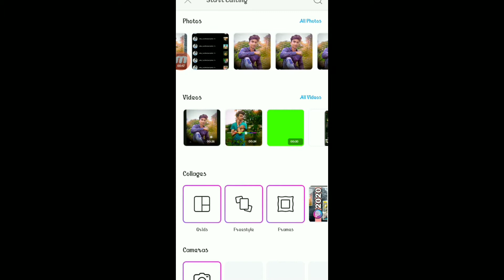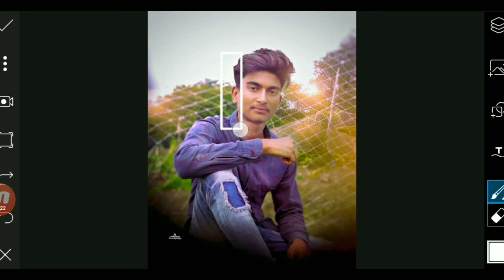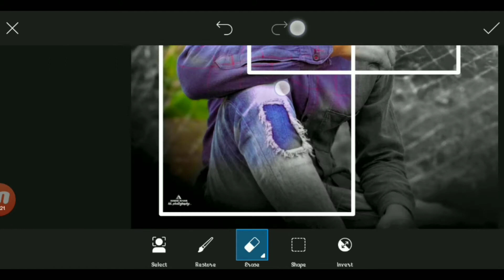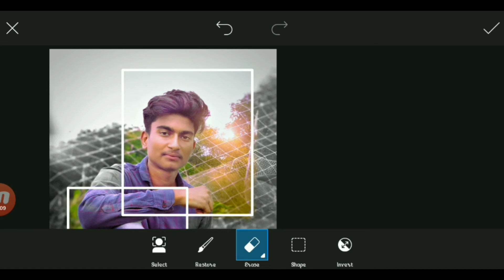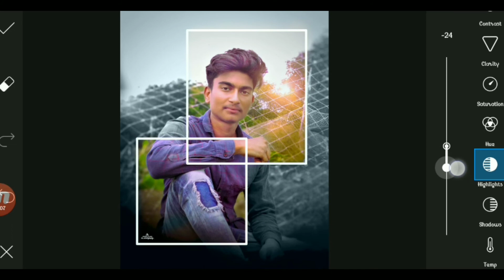PicsArt best creative photo editing in 2020//how edit in PicsArt/hk photography...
Hiii what's up guys
 So guys aaj ki  video me mai aaplogo  ko batane wala hu ki  ap apne mobile se photo editing kayse kar sakte hai
Guys aap logo ko apne  mobile me PicsArt app ko download kr lena hai

Guys aaj mai aap logo ko PicsArt se apne cloth ke color ko kayse change karte hai sab kuch batane wala hu to aap log video ko poora dekhe please aor channel ko subscribe kre .

Instagram id :I'm on Instagram as @mr_habib_k. Install the app to follow my photos and videos.

2 youtube channel link :

How to use PicsArt in mobile
How edit photo in PicsArt
How to make photo in picsart
 How to editing in PicsArt
How how edit cloth color in PicsArt
PicsArt se kapdo ke color ko kayse change kre
PicsArt se face ko kayse saaf kare
How clean face in PicsArt
How dit shain cloth in PicsArt
Kado me chamak kayse laye
Background ko kayse removed kare PicsArt se
 How change background in PicsArt
Background ko kayse blur kar how to make than bnake in PicsArt
Photo kayse edit kare PicsArt me
Hd photo kayse save kare PicsArt me
PicsArt me hd quality photo kayse edit kare
Hk photography
Habib techno helper
Nsb picture
Best photo editing app kon si hai
How to use lr
Lightroom app ko kayse use kare
Light room app se kapdo ke color ko kayse change kre
Lightroom se  background ko kar chamakte
How to edit photo light room
How edit photo in light room
PicsArt se poster kayse banaye
Poster ko PicsArt me kayse banate hai
Nsb picture
Hk photography..
Habib techno helper
Trending photo editing
Vijay mahar jati video kayse kre
Vijay mahar photo kayse edit karta hai
Vijay mahar ki photo ke jaysa logo kayse banaye
Nsb picture ke jayse photo kayse edit kare
New editing vijay mahar photo
Hd photo in PicsArt
Vijay mahar background PNG
Vijay mahar photo background PNG
2020 new editing 2020 new hd photo editing
Viral instagram photo
Hk photography
How edit hk photography
Creative photo editing 2020
How creative photo editing in PicsArt